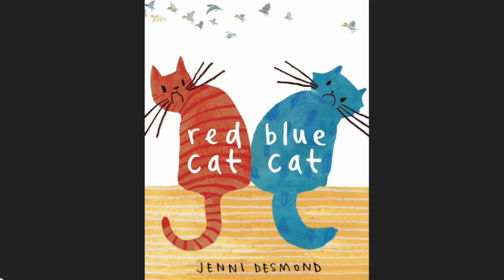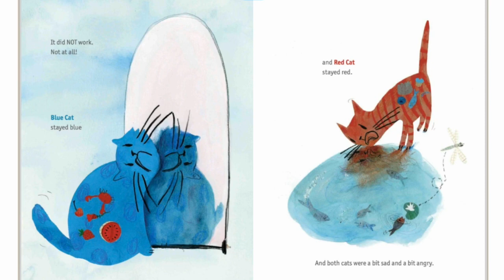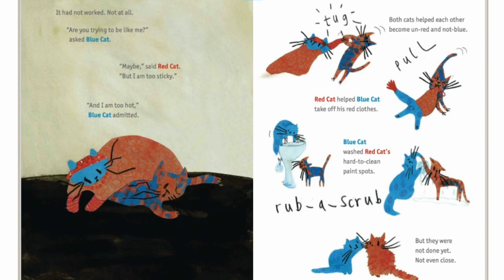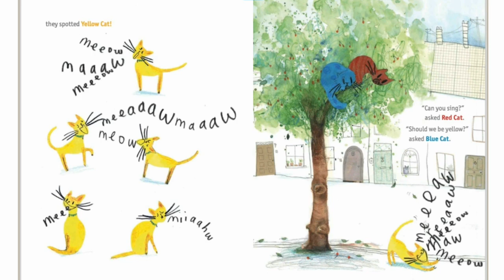Red cat blue cat